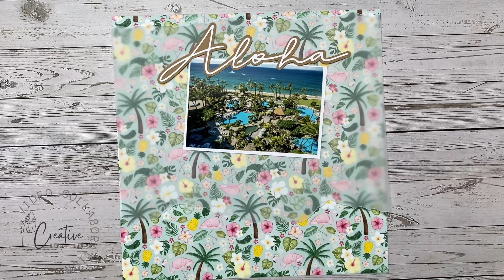The Easiest Way To Use Busy Patterned Paper | Scrapbook Layout | Creative Design Team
Sometimes it's hard to use those big, bold and busy patterned papers on our scrapbook layouts without them stealing the show. In this video I'm sharing with you my easy hack to use any of those busy patterns on your pages. Make sure you stick around to the end for a very helpful tip to make this work even better!

🔷Supplies Used🔷

Cardstock- Toffee, White Daisy, Raspberry, Nectarine, Lemonade, Avocado, Clover

Plumeria Flower

Hibiscus Flower
Palm Leaf

Cactus Love Collection
Monstera Leaves

Fonts From Creative Fabrica
Andalusia